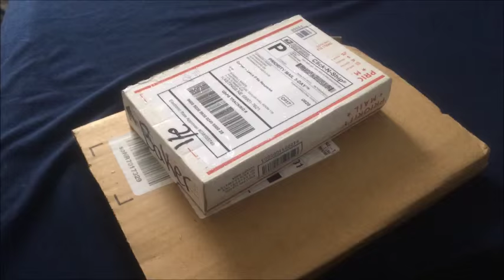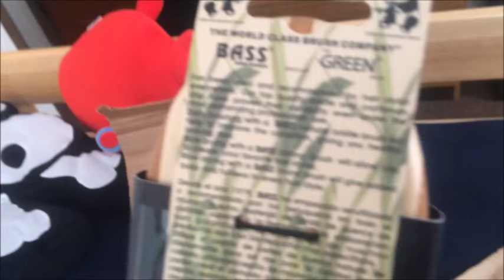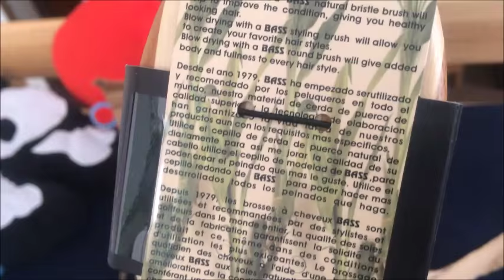Packages, a New Hair Brush, and a Hypnotist Show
Shenanigans of the week from 01/31/2016-02/06/2016